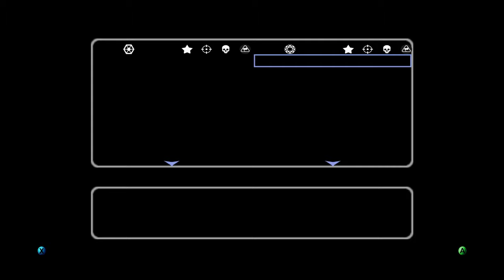Star Wars Battlefront 2 | GALACTIC CONQUEST | Dark Reign of the Empire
- In this video, I played through the Dark Reign of the Empire galactic conquest scenario! Hopefully this helps you become even more effective on the battlefield!
- If you like these videos, make sure to...

💬 Comment YOUR favorite moment in this episode (with the timestamp) down below!

👋 If this is your first video, WELCOME!!! Let us know how you found the video down in the comments! We’re happy you’re here!